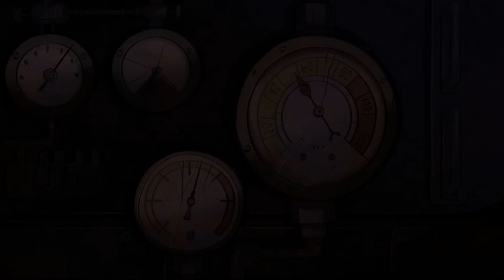The Three Journals 📚 | Gravity Falls | Disney Channel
Grunkle Stan reveals a big secret that could change the fate of Gravity Falls!

Twin brother and sister Dipper and Mabel Pines are in for an unexpected adventure when they spend the summer with their great uncle in the mysterious town of Gravity Falls. Upon their arrival, Dipper and Mabel's huckster great uncle, also known as Grunkle Stan, enlists the siblings' help in running The Mystery Shack, a fun tourist trap he owns that overcharges unsuspecting customers. Although Dipper and Mabel quickly discover The Mystery Shack itself is a hoax, they sense there is something strange about their new town and together they begin to unlock the secrets of Gravity Falls.